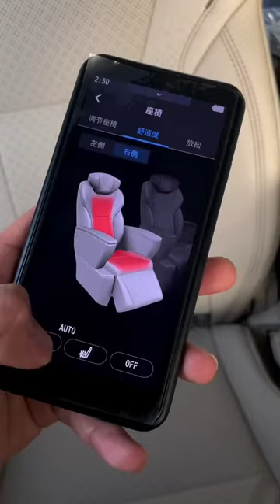Toyota Alphard Executive Lounge HEV E-Four